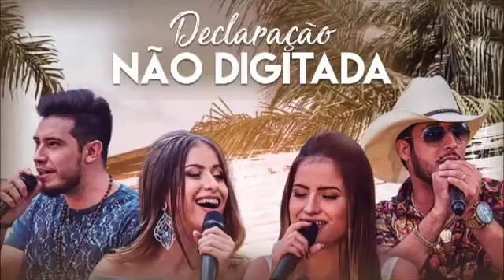declaração não digitada Júlia Rafaela